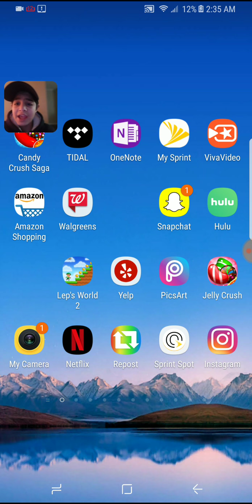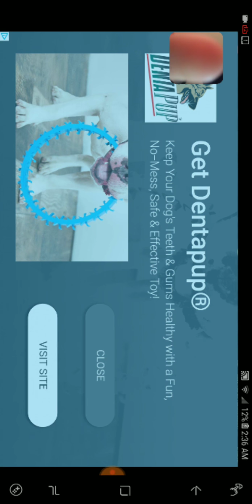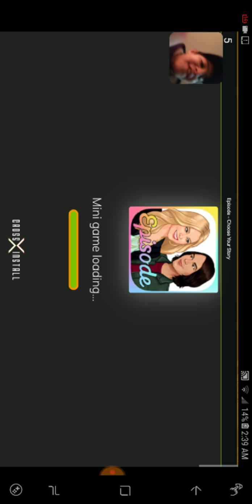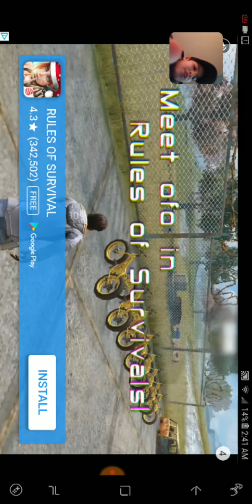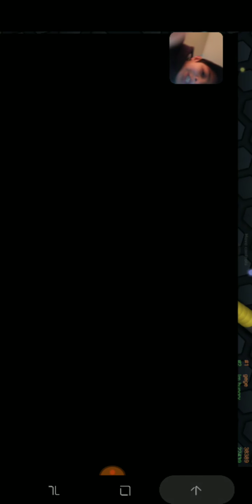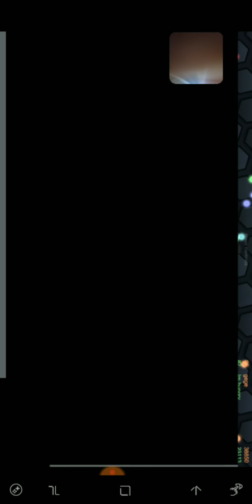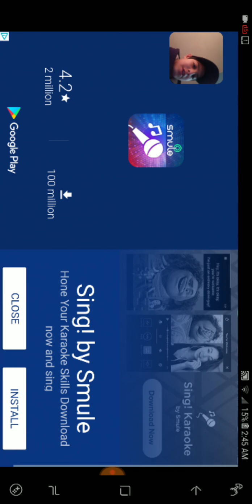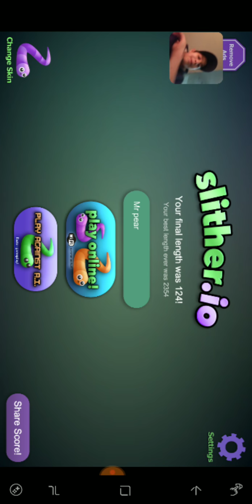Slither io . phone / addition /part 1